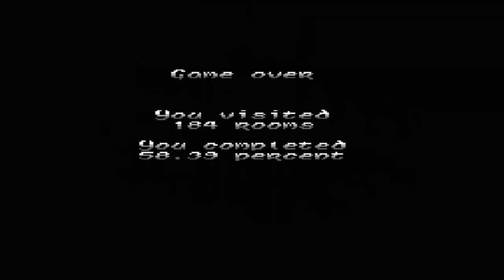Lets Play Solstice (Blind, German) - 08 - Kaum sehbarer Fortschritt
Man sieht immer nur die selben Räume, aber so merke ich mir vielleicht wo was liegt.

Dieses Spiel kam durch eine Vereinbarung zu Stande. Der Finallevelgamer spielt ein Spiel meiner Wahl und ich eines seiner Wahl, dewegen gibt es bei ihm "Monster Max" und bei mir "Solstice". Ich wünsche euch viel Spass!

Lets Play Solstice (Blind, German) - 08 - Kaum sehbarer Fortschritt Deutsch 720p 1080p Full HD Teil 08 Part 08 Folge 08 Episode 08 Playthrough Walkthrough